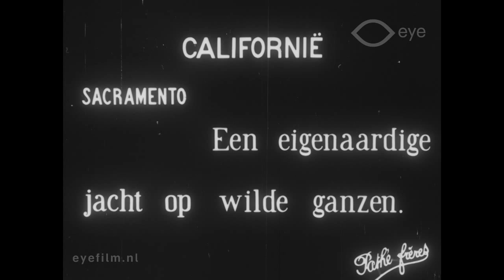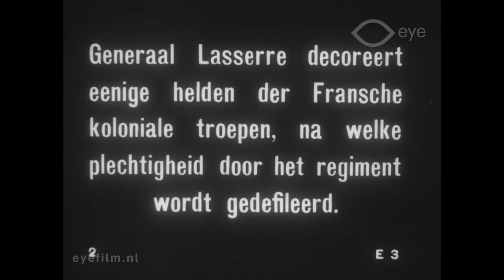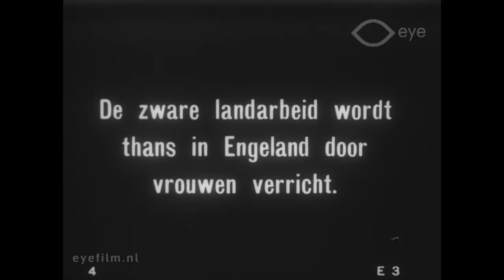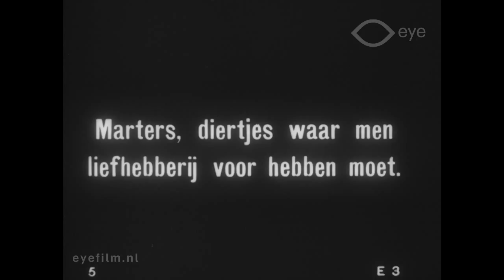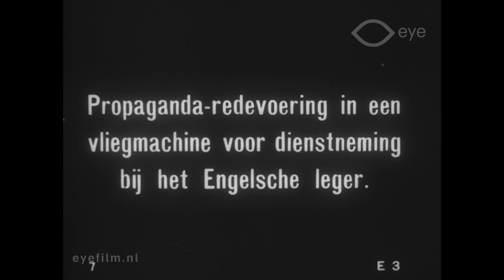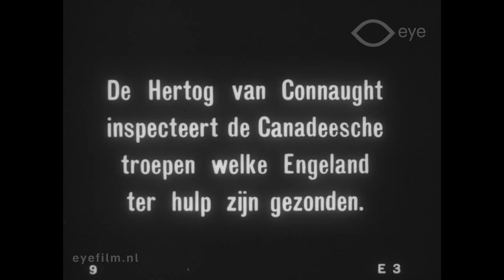Laatste bioscoop wereldberichten. Journaal E3 (1917)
Director: unknown | Production Country: France, Great Britain, The Netherlands | Year: 1917 | Production Company: Pathé Frères | FLM36909 | Film from the collection of Eye (Amsterdam)

A newsreel with items from various countries, including the hunt for geese in Sacramento, a sailing race in St. Petersburg, Bulgarian soldiers, agricultural labour in Great Britain, and the destruction of Galicia by bombing.

1. Een eigenaardige jacht op wilde ganzen in Sacramento
2. IJszeilwedstrijd in Sint-Petersburg
3. Generaal Lasserre decoreert enige helden der Franse koloniale troepen, na welke plechtigheid wordt gedefileerd door het regiment.
4. Bulgaarse soldaten hebben hun gesneuvelde kameraden begraven.
5. De zware landarbeid wordt thans in Engeland door vrouwen verricht.
6. Beelden van marters.
7. De verwoesting van de landstreek Galicië door bombardementen.
8. Propagandaredevoering in een vliegtuig voor dienstneming bij het Engelse leger. Het vliegtuig is in gebruik voor verkiezingspropaganda.
9. Franse loopgraven.
10. De hertog van Connaught inspecteert de Canadese troepen welke Engeland ter hulp zijn gezonden.

This film belongs to the Jean Desmet Collection at Eye Filmmuseum.
Jean Desmet (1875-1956) was one of the leading cinema exhibitors and film distributors in the Netherlands from 1907 – 1916. The Jean Desmet Collection at EYE has more than 900 films, and is included in UNESCO's Memory of the World Register.